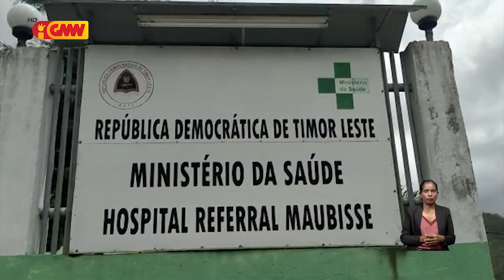Ospitál referénsia Maubisse rejista kazu Dengue aas iha fulan-janeiru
Ospitál referénsia Maubisse, hahu iha fulan-janeiru tinan 2022 ne'e, rejista numeru kazu Dengue aas.